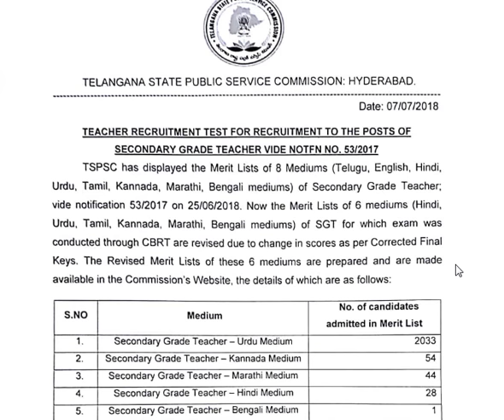TSPSC TRT SGT REVISED MERIT LIST 2018